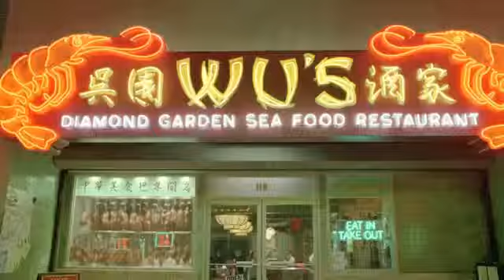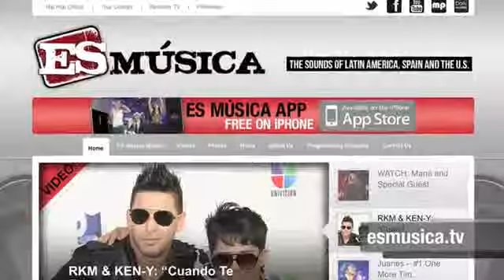pitbull back in time men in black 3 PBLtd FLKN8 fmt34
Neva Kaya / Host / NTATalent.com